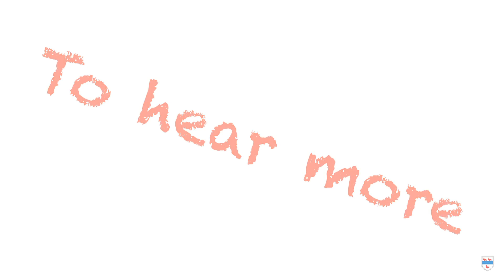Jack Higgs feat Mr Turner - Three Little Birds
ORIGINAL SONG by Bob Marley
Cover for Edexcel Music Tech unit 2 coursework (Educational cover)